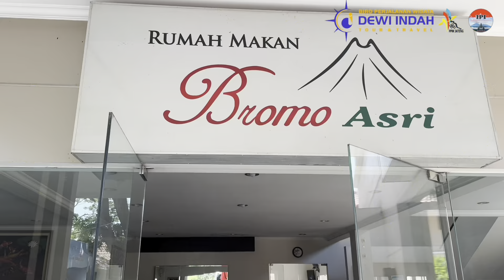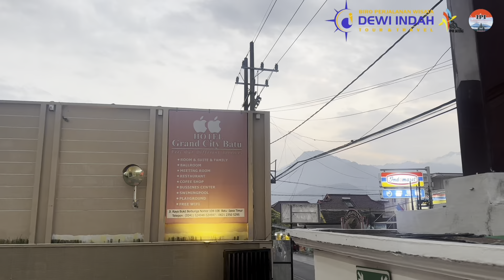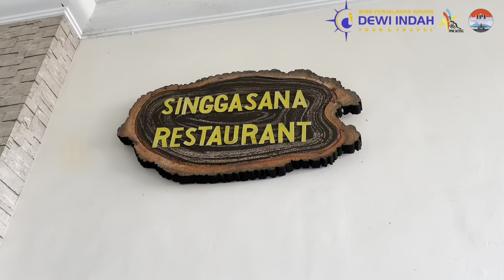Dewi indah bersama K3S Wibisono Kec. Bawang - BATANG